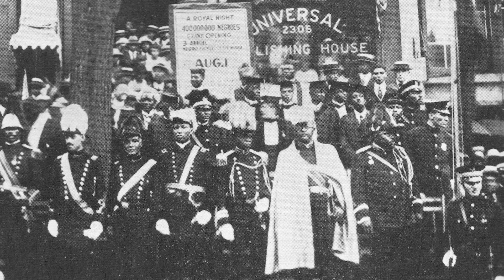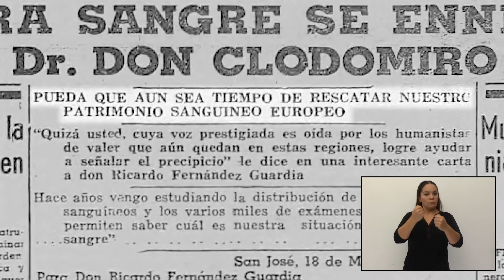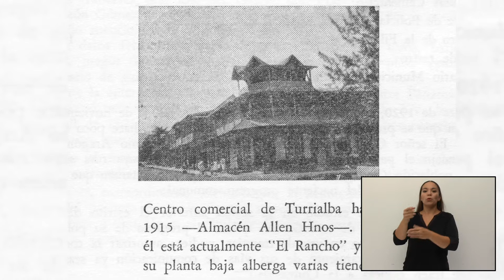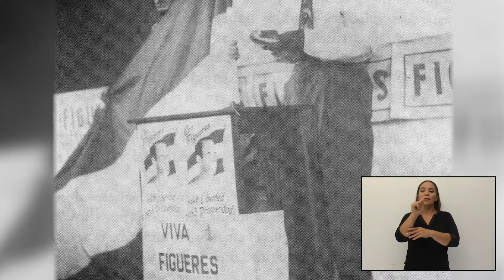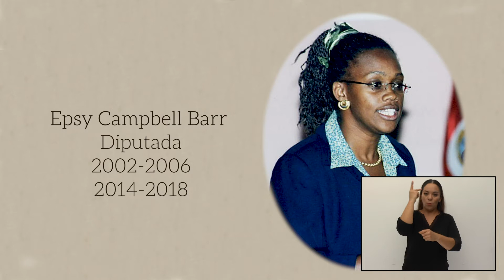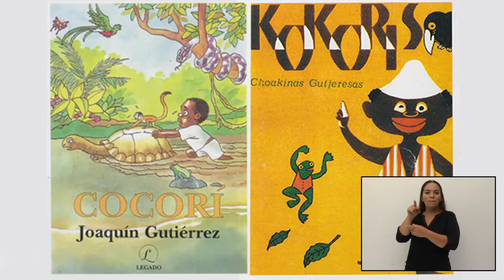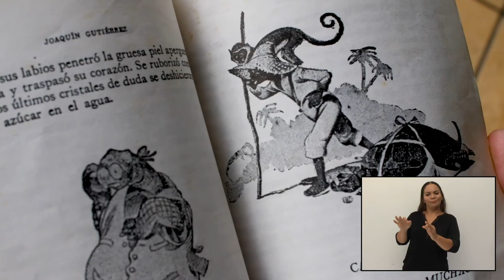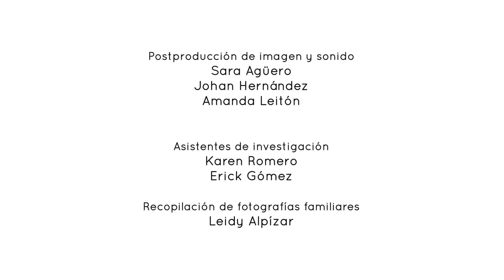Ciudadanía y Participación Política LESCO